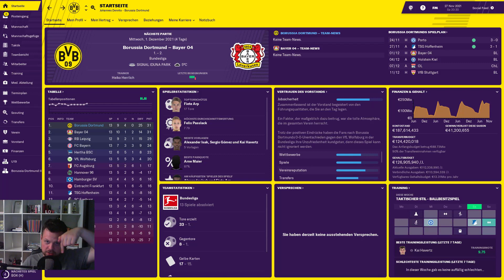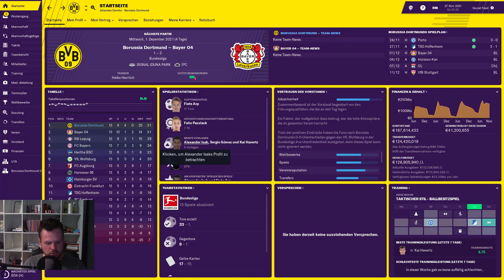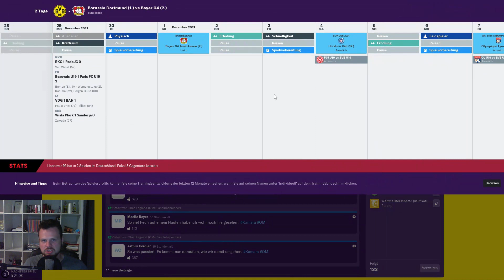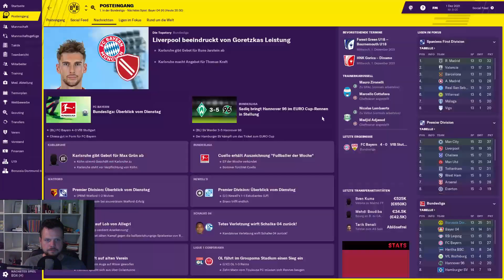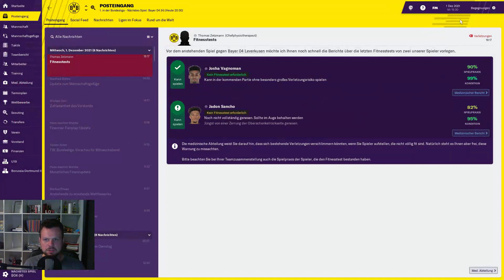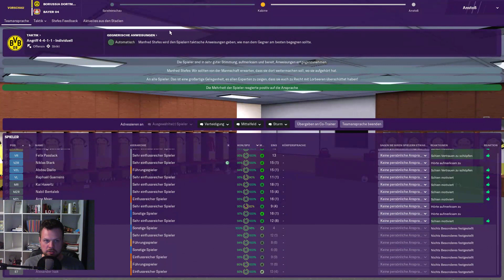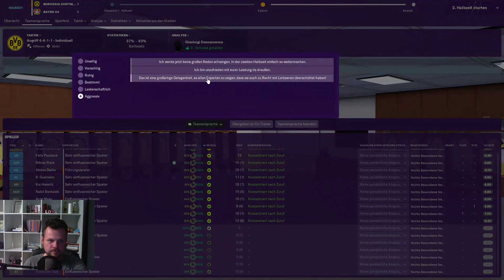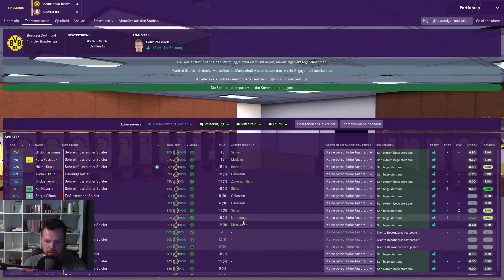FOOTBALL MANAGER 2019 #194 ⚽ ERSTER GEGEN ZWEITER ⚽ Let´s Play FM 19 [Deutsch]